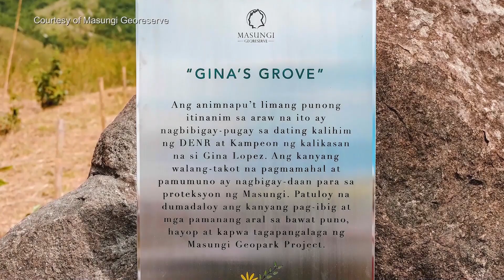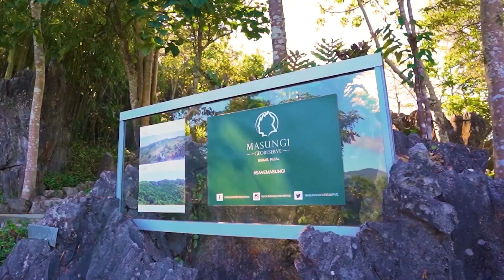Marc Nelson explores Masungi Georeserve, an accessible eco-tourism destination | Sustainable Living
Discover ways you can live a healthier and better life for you and for the planet! In Sustainable Living, Marc Nelson shows you how earth friendly choices and simple changes in our lifestyle can have a massive impact on saving our environment.

From fun and new products, to eco-tourist spots, to innovative solutions - Learning how to live sustainably has never been easier and more fun!